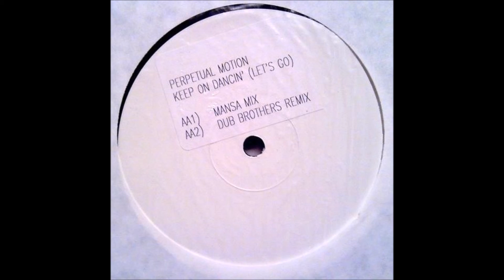Perpetual Motion - Keep On Dancing (DUB Brothers Remix) HQwav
FUNKY RETRO HOUSE 1998
Label:
Positiva ‎– 12TIVDJ 90
Format:
Vinyl, 12", White Label, 33 ⅓ RPM, Stickered
Country:
UK
Released:
1998
Style:
House